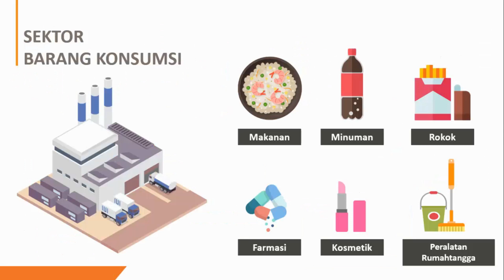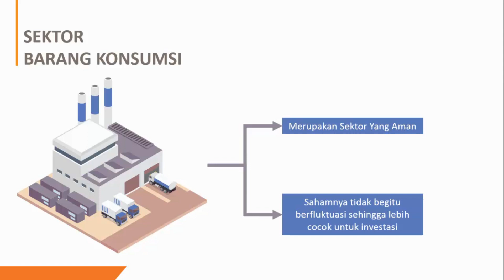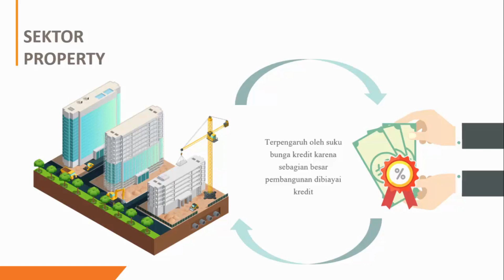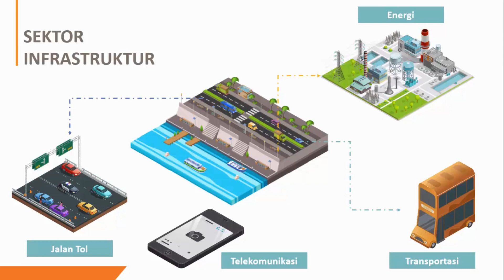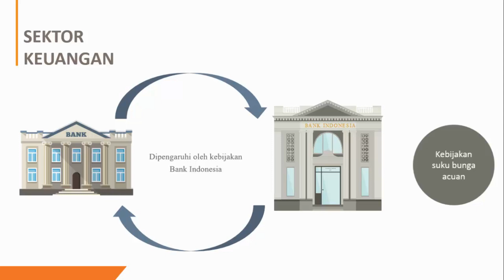Karakteristik Masing - Masing Sektor Saham (Part 2)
Video berikut adalah lanjutan dari video saya yang dimana sebelumnya saya membahas tentang sektor Pertanian, Pertambangan, Industri dasar, Aneka industri. Pada video kali ini saya akan membahas sektor Barang konsumsi, Properti, Infrastruktur, Keuangan, Perdagangan dan jasa. semoga dengan mengetahui karakteristik dari masing - masing sektor anda dapat melakukan investasi maupun trading dengan lebih baik.